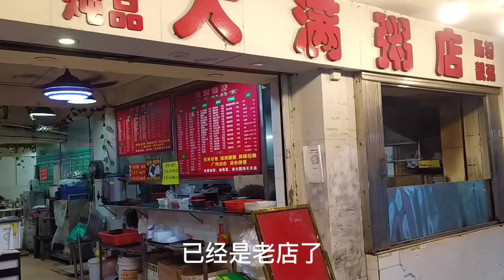廣州番禺傳統老店：腸粉6元、豬肝粥8元，光明北路大滿粥店